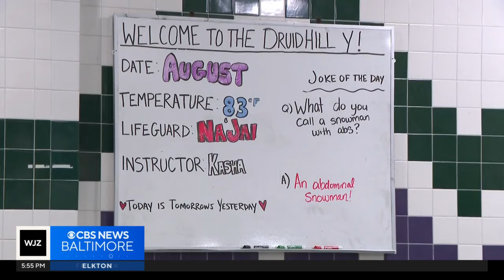Ravens, GEHA, Y of Central Maryland promote swim safety for Baltimore children